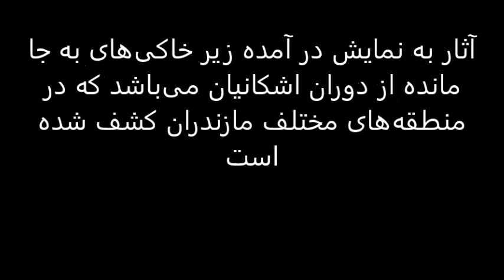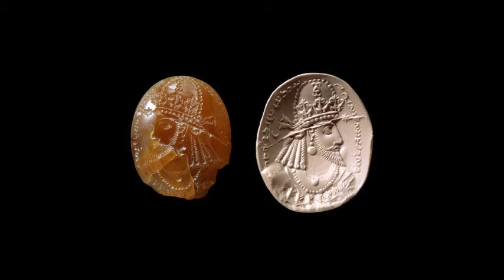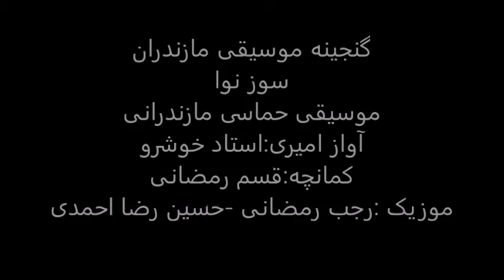سوز نوا ,موسیقی حماسی مازندرانی,آواز امیری:استاد خوشروMazandarani music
گنجینه موسیقی مازندران
سوز نوا
موسیقی حماسی مازندرانی
کاری مشترک از استاد خوشرو و استاد رمضانی  و حسین رضا احمدی‌ که یکی‌ از ماندگار‌ترین اثر حماسی مازندرانی است و اجرای بینظیر از گروه امیر پازواری.
آواز امیری:استاد خوشرو
کمانچه:قاسم رمضانی
موزیک :رجب رمضانی -حسین رضا احمدی‌